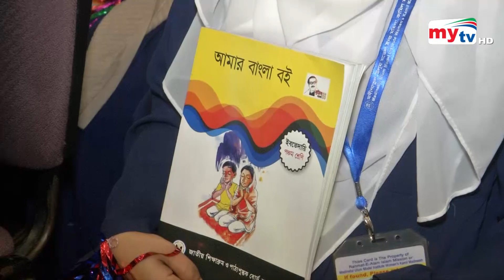Latest English News Update। 06:00 PM। 30 Dec 2021 | Mytv News